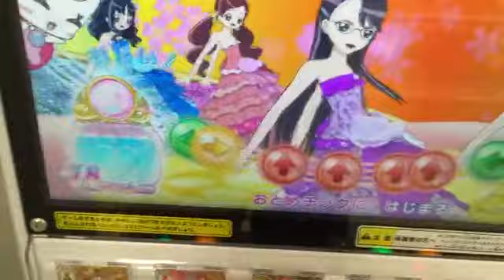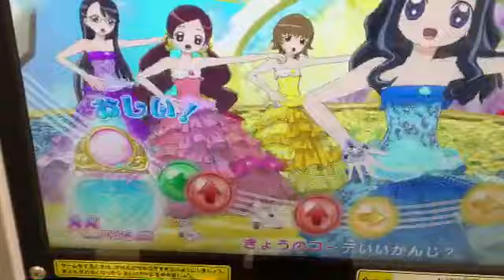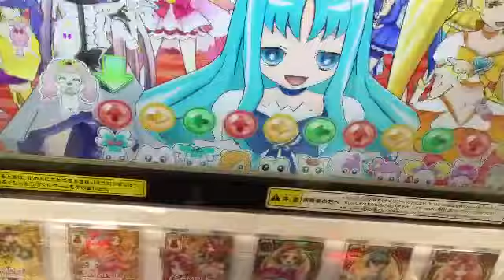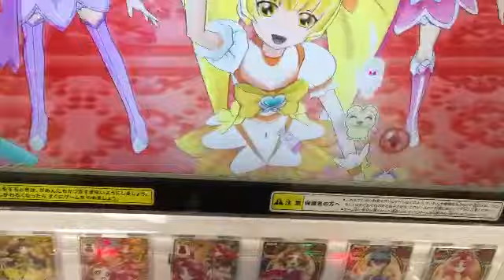プリキュアプリンセスパーティー